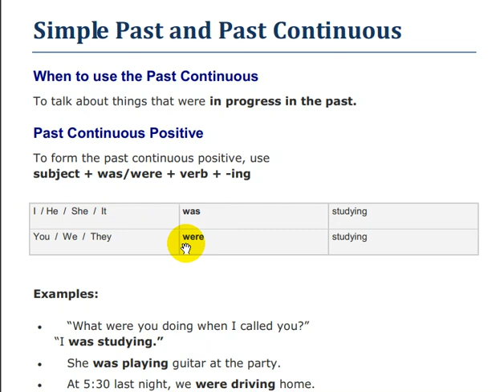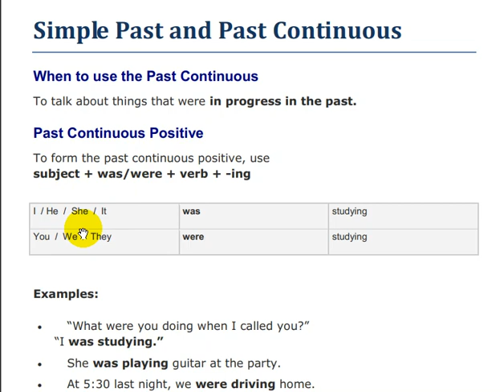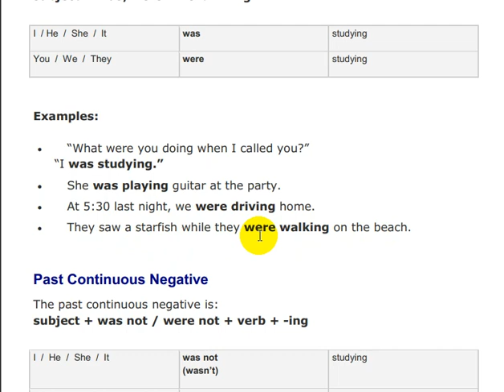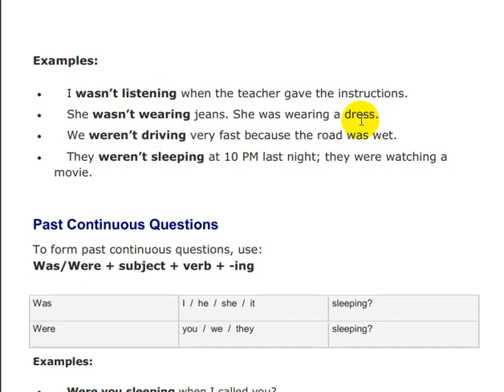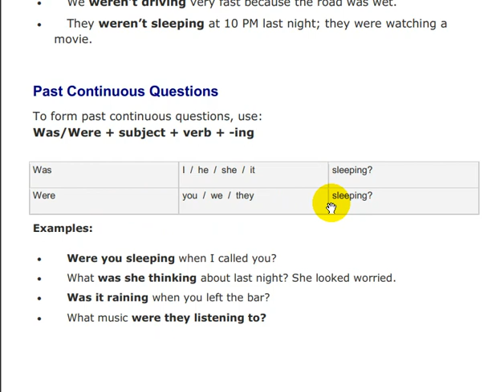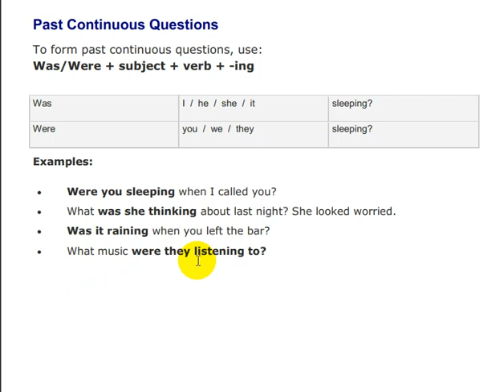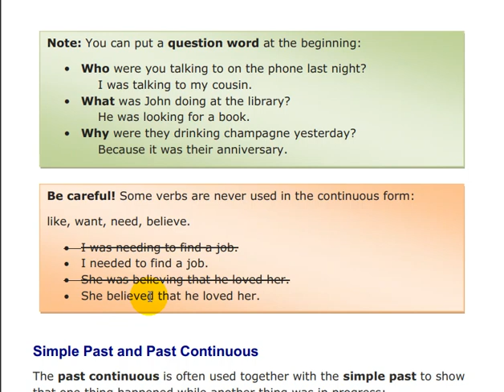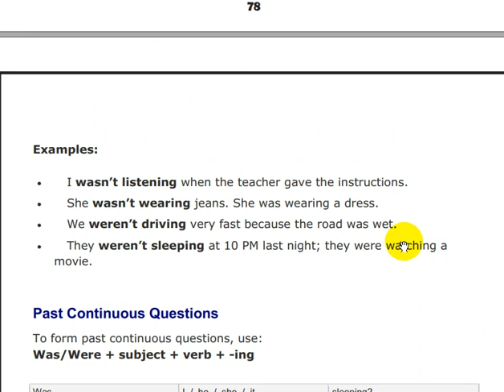GRAND_ONLINE_ACADEMY | Lesson 27 Grammar | (Teacher Abib).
Grand_Online_Academy. waxa aad kahelaysaa waxbarasho ONLINE ah.
Fasalada ay isdiwaan galintu socoto waa.